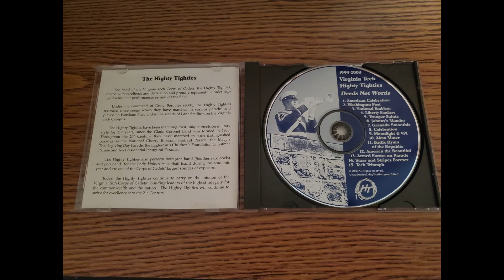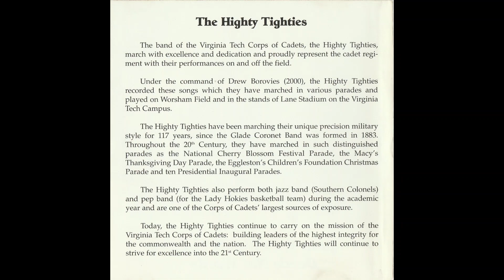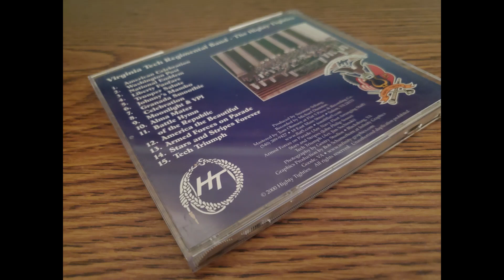Virginia Tech Highty Tighties - Deeds Not Words (2000, CD)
The Virginia Tech Highty Tighties, or the Virginia Tech Regimental Band, is the military marching band that plays for Virginia Tech at public events. The band is made up of members of the university's Corps of Cadets. This particular album seems to have been a promotional release in 2000. The only other time in recorded history that I can find where the Highty Tighties released an album to the public was in the 1960s on a vinyl record titled "Highty Tighty."

This compact disc was found in a thrift store at the start of my freshman year of college, containing a collection of music played by this band. Later, it would come to my attention that this album had no proof of its existence online. Thus, I began a quest to let the world know of this and many other unknown pieces of music, in the Obscure Audio series.

The goal of the Obscure Audio series is to bring pieces of music with little-to-no online presence into the light of day, so they can be listened to by the public. The vast majority of pieces selected for this series were plucked out of thrift stores, and were made by local bands or were not officially released. As of uploading this video, I have 21 more additions to this series to be digitized and uploaded. Entries will be added in the order in which they were discovered. Enjoy the ride.

Tracklist:
00:00 American Celebration
02:50 Washington Post
05:25 National Emblem
08:22 Liberty Fanfare
12:27 Trooper's Salute
14:53 Johnny's Mambo
16:49 Granada Smoothie
19:17 Celebration
21:17 Moonlight & VPI
22:40 Alma Mater
23:25 Battle Hymn of the Republic
25:32 America the Beautiful
28:00 Armed Forces on Parade
31:08 Stars and Stripes Forever
34:45 Tech Triumph